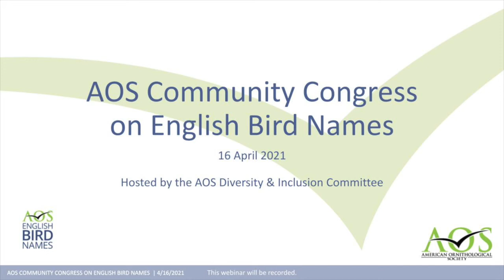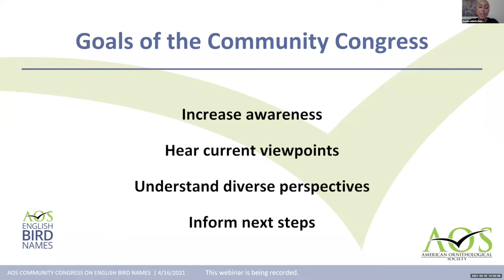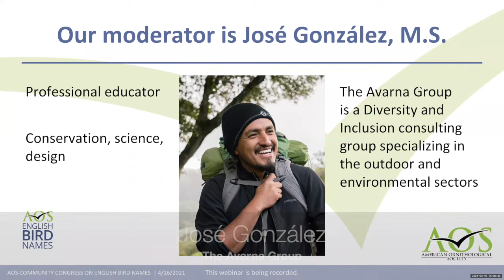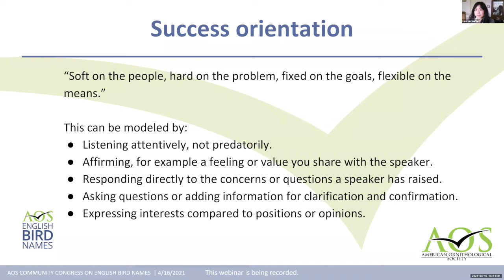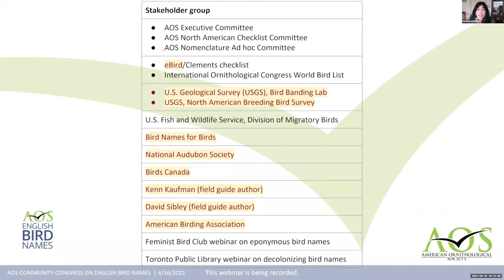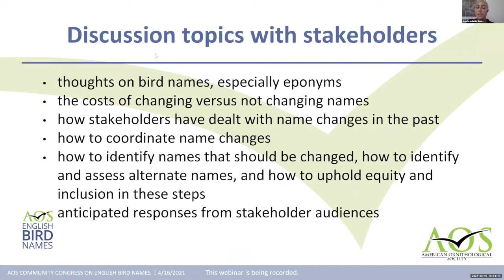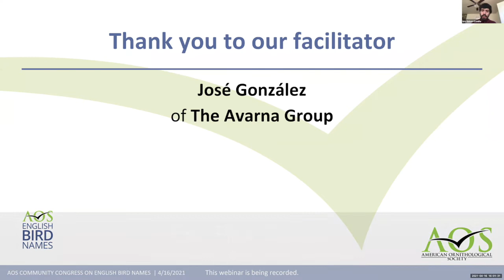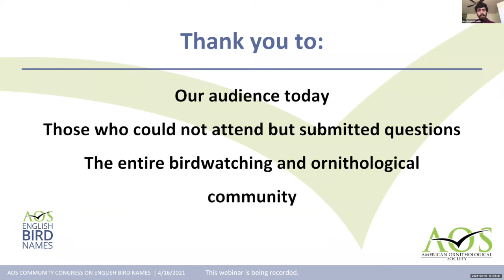AOS Community Congress on English Bird Names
The practice of naming bird species after people has long been debated in ornithology, with current discussions about eponyms sitting at the intersection of taxonomic stability and social justice concerns. Changing the English common names of North American birds has far-reaching implications for the ornithological and birding communities and all users of bird names. Defining next steps to address this issue requires an initial awareness of the complexities of name changes and an inclusive approach to understanding diverse perspectives. The American Ornithological Society’s (AOS) Diversity & Inclusion (D&I) Committee hosted a virtual AOS Community Congress on English Bird Names on 16 April 2021 to open this discussion on the complex issues around eponymous English bird names to the wider ornithological and birding communities to promote an even greater awareness of the complexities of name changes for constructive dialogue moving forward. In this Community Congress, you will hear the views of various stakeholders regarding name changes, the challenges for specific organizations in implementing change, and the opportunities these stakeholders identify at this moment for our community. The discussion was facilitated by José González of The Avarna Group.

Panelists include:
Jeff Gordon, American Birding Association
Jody Allair, Yousif Attia, Kathy Jones, and Denis Lepage, Birds Canada
Gabriel Foley, Alex Holt, and Jordan Rutter, Bird Names for Birds
Marshall Iliff, eBird, Cornell Lab of Ornithology
Gregoriah Hartman and Geoff LeBaron, National Audubon Society
Kenn Kaufman, Kaufman Field Guides
David Sibley, field guide author
Danny Bystrak, U.S. Geological Survey, Bird Banding Laboratory
Dave Ziolkowski, U.S. Geological Survey, North American Breeding Bird Survey